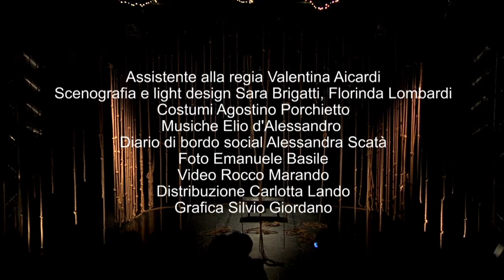Fine Pena Ora - Trailer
Fine Pena Ora, porta in scena la corrispondenza lunga oltre 30 anni tra un ergastolano e il suo giudice. La storia di due mondi, due vite completamente diverse all’apparenza inconciliabili che, lettera dopo lettera, trovano un punto di unione. L’umano viene posto al centro, con i suoi limiti, le sue contraddizioni, con il suo desiderio di ricreare un punto zero.

Di Elio Fassone

Adattamento e Regia Simone Schinocca
Con Salvatore D'Onofrio | Costanza Maria Frola  Giuseppe Nitti
Assistente alla regia Valentina Aicardi
Scenografia e light design Sara Brigatti e Florinda Lombardi
Musica Elio D'Alessandro
Costumi Agostino Porchietto
Diario di bordo Social Alessandra Scatà
Foto Emanuele Basile
Grafica Silvio Giordano
Produzione Tedacà